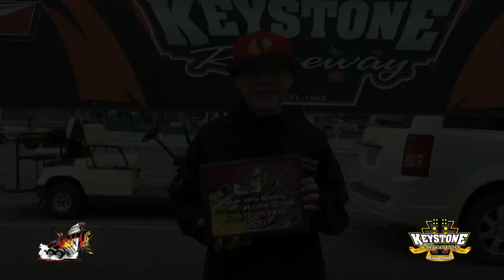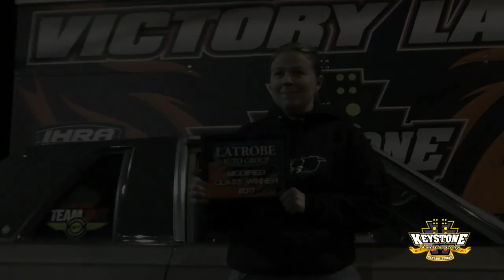April 22 Points Day @ Keystone Raceway Park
Keystone Raceway Park- 538 Stone Jug Road, New Alexandria, Pa. Saturday, April 22, was day number 1 in the KRP/Summit Super Series and SBRA points. The 1/8th mile action was fantastic all day, racers showing no rust from the offseason layoff. Congrats to all the winners, especially those getting their first ever wins!

Silver Mine Coin & Collectible junior dragsters:
8-11 age group
W - Thomas Wybiral, 9.10 dial in, .2053 reaction time, 9.1267 elapsed time, 72.50mph
R/U - Isabella Ritchey, 12.13 dial in, -.1383 reaction time, 12.1238 elapsed time, 52.48mph
Both racers dialed pretty tight, but the red light does Isabella in, Thomas getting the win.

12-17 age group
W - Jamie McBride Jr, 7.90 dial, .0105 RT, 7.8781 ET, 80.73mph
R/U - Tyler Pennington, 8.21 dial, .0376 RT, 8.1485 ET, 78.23mph
Good reaction times on both sides, Jamie getting the win breaking out by less than Tyler.

Second chance race - all run
W - Samantha Gestner, 8.95 dial, .1631 RT, 8.9999 ET, 71.20mph
R/U - Frank Pennington, 7.90 dial, -.0670 RT, 7.9097 ET, 81.63mph
Samantha gets the win when Frank jumps it red, for her first ever win!

Z&M Cycles Motorcycles:
W - Joey Devola, '11 Suzuki GSXR 750, 6.84 dial, .2126 RT. 6.9144 ET, 101.65 mph
R/U - Jonathon Felbaum, '96 Kawasaki ZX11, 7.01 dial, .2033 RT 7.1168 ET, 102.72 mph
Neither racer bragging about the reaction time, but they were even there, defending class champ Joe taking the stripe by .02 for the win.

Millerstown Pic A Part Novice class:
W - Jacob Booher, Dodge Dart, 10.70 dial, .2602 RT, 10.7592 ET, 65.29mph
R/U - Frank Pennington, Mustang, 11.10 dial, .2672 RT, 11.0385 ET, 61.03mph
Jacob gets his first ever win!

B&R Speed Supply Street:
W - Amanda Hoover, '78 AMC Concord, 8.34 dial, .0167 RT, 8.3165 ET, 82.46mph
R/U - Bill Cline, '65 Malibu, 8.49 dial, .0765 RT, 8.3979 ET, 80.20mph
Amanda with the holeshot advantage, and breaks out by less to take her first ever win and the $500 payday!

Latrobe Auto Group Modified:
W - Craig Miller, '70 Nova, 6.92 dial, .0281 RT, 6.9259 ET, 98.51mph
R/U - Josh Barnett, '87 Monte Carlo, 7.58 dial, .0645 RT, 7.5631 ET, 88.46mph
Both racers in their first Modified class final round, and Craig picks up the $1000 winner's purse when he .034 package makes Josh mathematically ineligible. Craig's first ever win, finishing the day's trend of those!

Mike's Auto Body Top:
W - Randy Duncan, '70 Plymouth Road Runner, 6.88 dial, .0068 RT, 6.8877 ET, 99.80mph
R/U - Scotty Campbell, '88 Camaro, 6.18 dial, .0190 RT, 6.1958 ET, 105.58mph
Two good looking door cars, Scotty pulling big wheelies all day, Randy was killer all day, and uses a .0145 package to take the $1200 win!

Upcoming Events.

April 28- Test & Tune- Gates open @ 6 pm. TnT 7pm to Midnight.

April 29- Regular Racing & Bud's Auto Sales/Bower Hill Auto Body Nostalgia Stock/Super Stock. Gates open @ 11 am. Junior Dragsters start at Noon. Big cars TT 3 pm.

May 5- Test & Tune- Gates open @ 6 pm. TnT 7 pm to Midnight.

May 6- Regular Racing/SBRA 1/8th Mile- Gates open @ 11 am. Junior Dragsters start at Noon. Big Car TT @ 3 pm.

Be sure to check out our website for more updates to the 2017 schedule, including the June 10th P2 Pro Mod Invitational and the 10th Annual Good Vibrations Motorsports Funny Car Nationals on July 15th...the biggest gathering of Nostalgia Funny Cars on the East Coast!!!